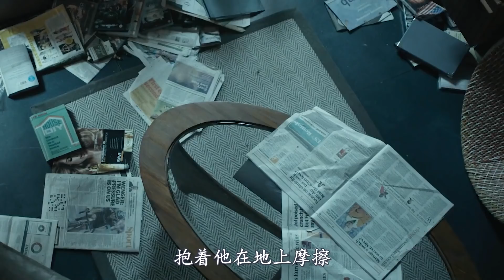小夫妻在出租屋捡到了巨款，却被黑帮无情追杀，小两口被迫灭掉黑帮！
@dahuangDD 火爆犯罪片 动作片